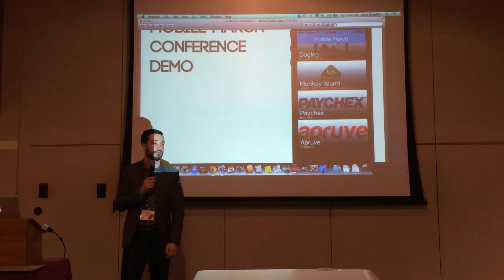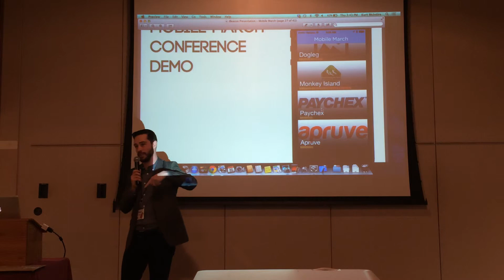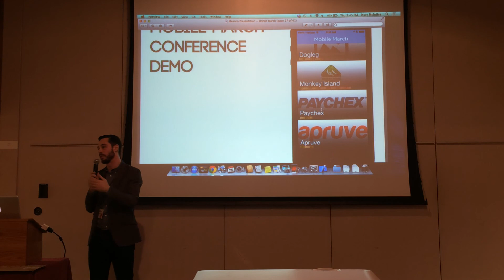iBeacon - Q&A - Tinder Dating, Amber Alert, Car Dealership 7/9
iBeacon -- The Power to Rattle Your Industry or Start a New Company (Filed at Mobile March 2014)

What if your dating app notified you when you were physically near someone from the platform? What if we crowdsourced iBeacon enabled phone locations to quickly find children? What if your car dealership had an app that let you view car pricing, specs and videos without interacting with a salesperson?

In this video series, you'll discover what iBeacons are and how they work. Kurt McIntire of Vektor Digital shares iBeacon best practices and limitations and shows how big players are capitalizing on this exciting technology.